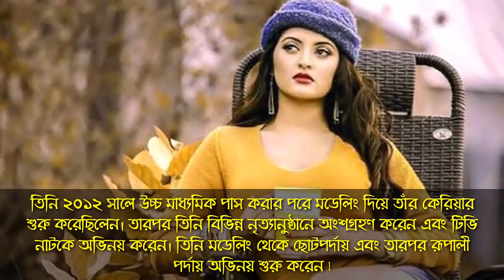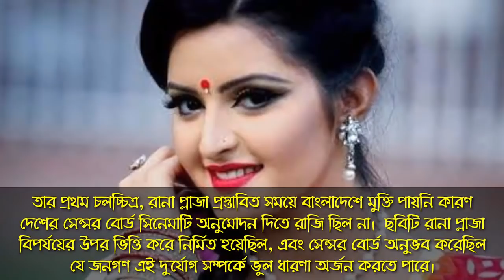পরীমনি কত টাকা আয় করেন? বয়ফ্রেন্ড, বাড়ি, গাড়ি, পরিবার, অজানা তথ্য ৷ Pori Moni Lifestyle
পরীমনি কত টাকা আয় করেন? বয়ফ্রেন্ড, বাড়ি, গাড়ি, পরিবার, অজানা তথ্য ৷ Pori Moni Lifestyle,boyfriend,salary,net worth,biography 2020..